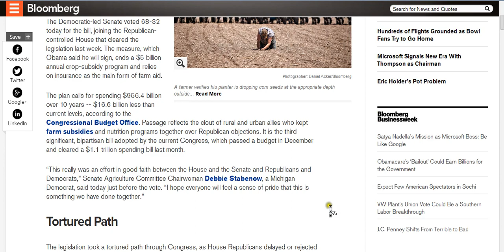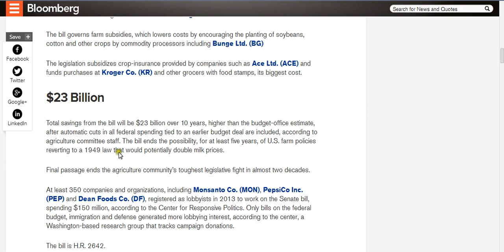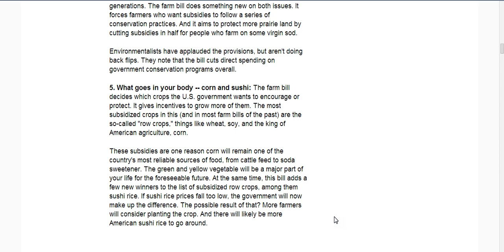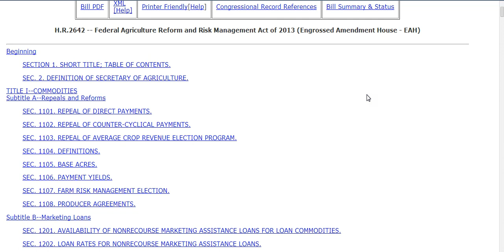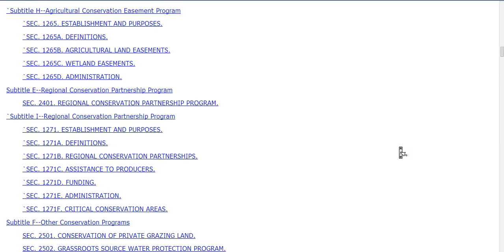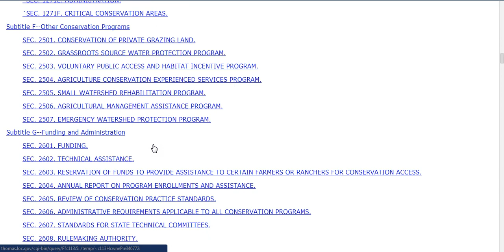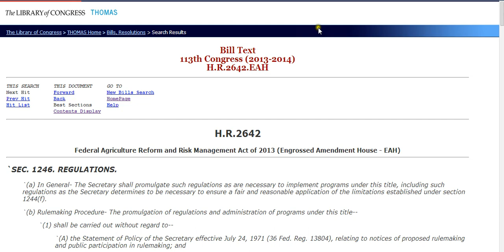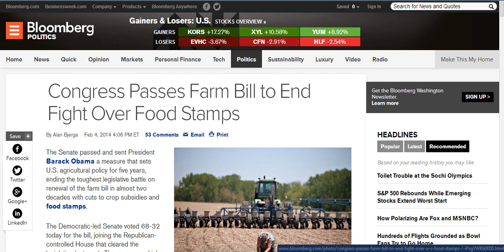FOOD STAMPS CUT AGAIN- 2014 FARM BILL PASSED,A DISASTER.FOOD CRISIS COMING IN USA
SAD TO SEE OUR LEADERS KEEP KICKING A MAN WHEN HE IS DOWN,FOOD STAMPS JUST CUT A COUPLE MONTHS AGO.THEY WILL KEEP CUTTING SMALL LIKE 1% TILL IT 50% OR WORST.